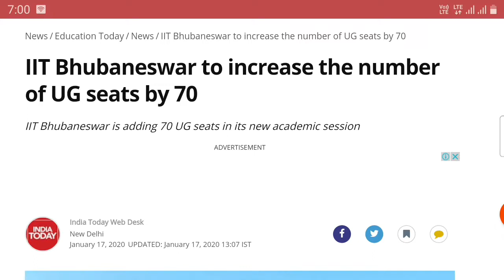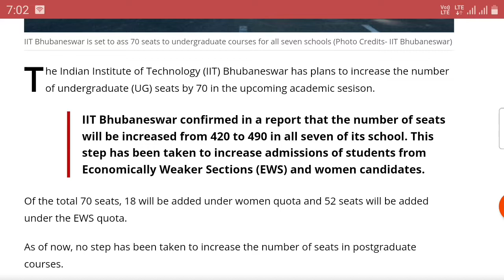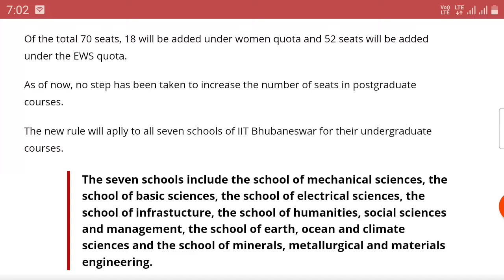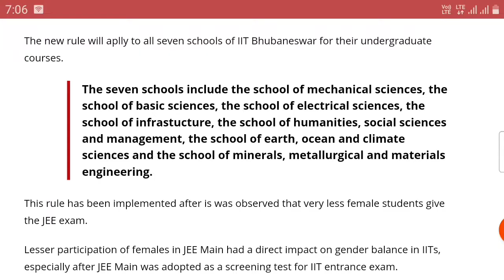IIT Bhubaneswar Increase 70 UG seats | IITJEE 2020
The Indian Institute of Technology (IIT) Bhubaneswar has plans to increase the number of undergraduate (UG) seats by 70 in the upcoming academic sesison.